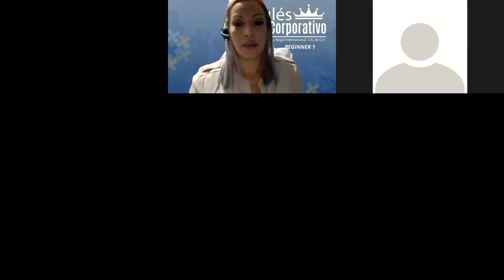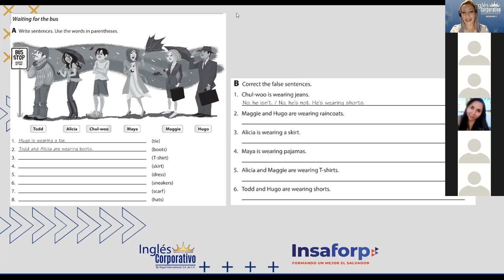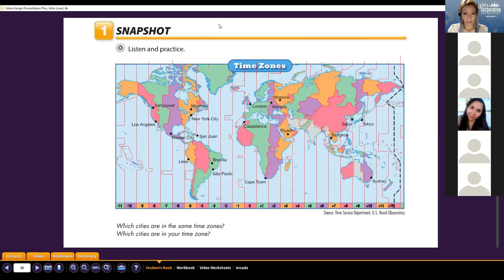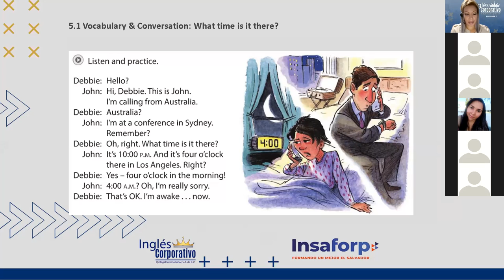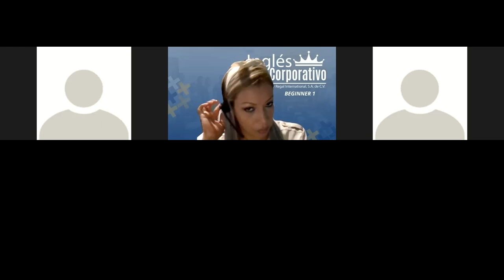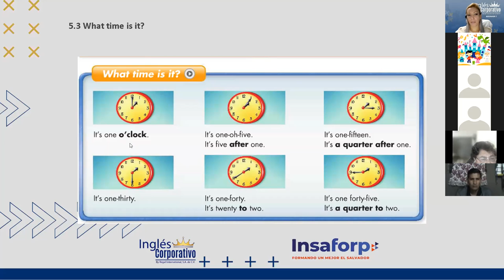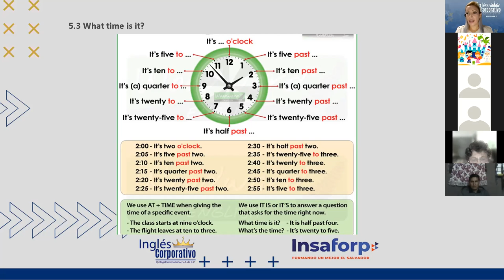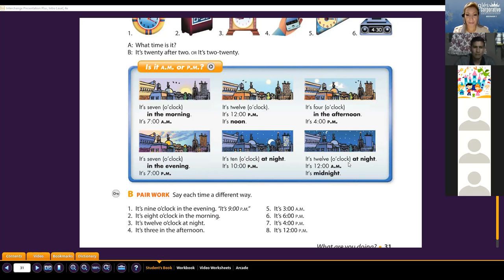Ingles Corporativo- What are you doing? Class 13